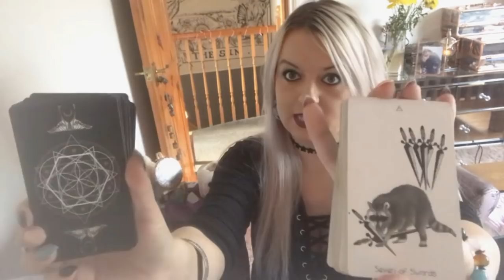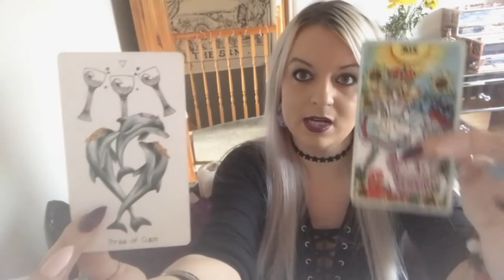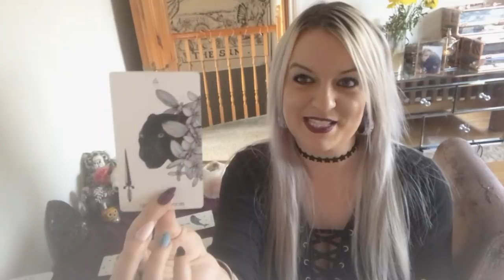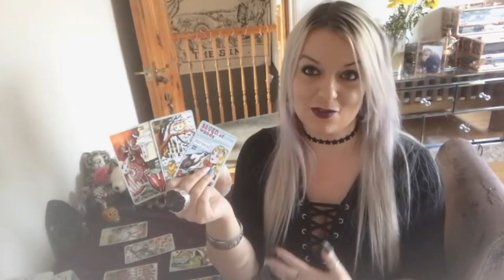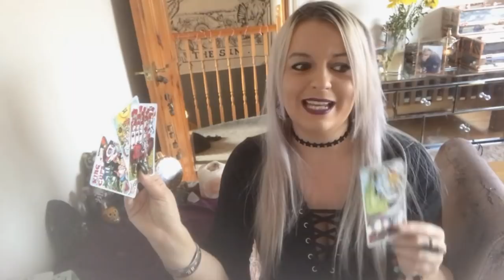In separation from your person - What happens next? Pick a deck